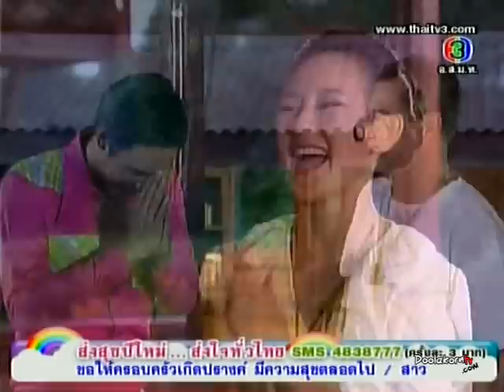Mon Rak Ep3-7